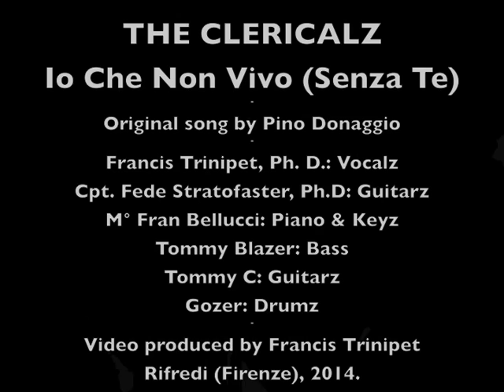THE CLERICALZ - IO CHE NON VIVO (SENZA TE) - Official Video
9th single by the Florentinian Vaudeville Rock Band!
Original Song by Pino Donaggio
Video by Francis Trinipet.
Rifredi (Firenze) 2014.